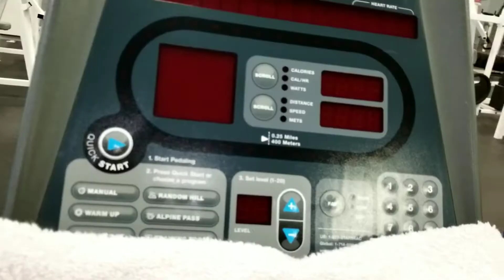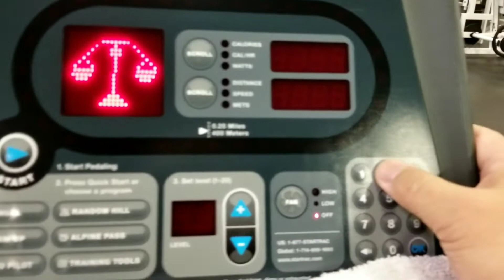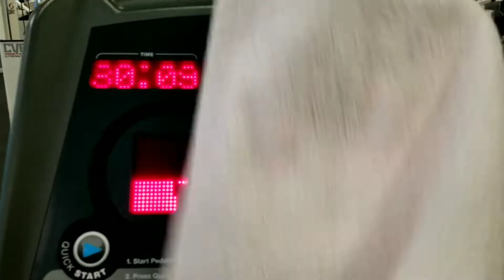BDS Lifestyle Reset: Day 751 - Really Doing Something About It